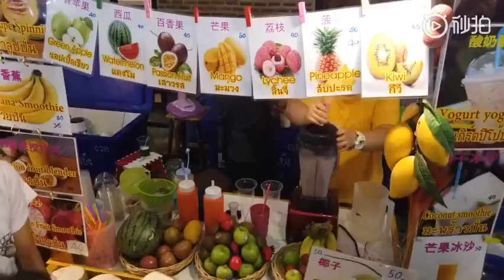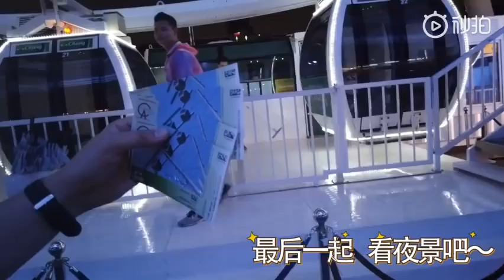第2个VLOG來咯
全明星VLOG大赛 星生活赛道 来交作业啦～有人知道我在视频里一共比了几次✌吗？